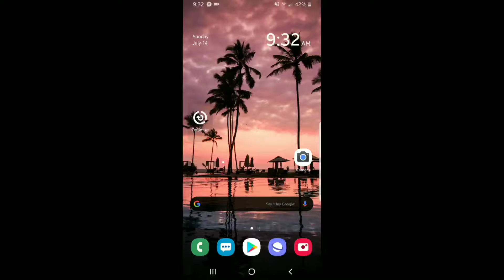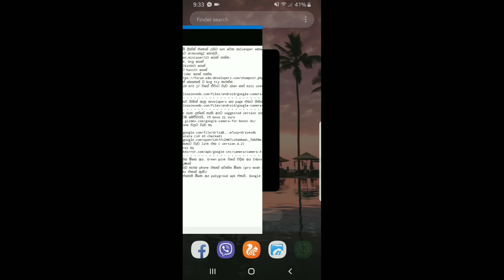Google cam for any android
Machan උබලා මේ ලින්ක් එකෙන් උබට set වෙන delveoper කෙනෙක් හොයාගන්න මූලින්.
Snapdragon ඒවාට arnova8g2 හොඳයි.
Exnoys අයට idan,miniuser123 ගෙන් ගන්න.
Xiomi අයට fu24, bsg ගෙන්
Note 7 අයට bulkin043 ගෙන්
MI a2 lite අයට hass31 ගෙන්
Nokia අය blckrider ගෙන් ගන්න
Snapdragon ඕනේ කෙනෙක් ට bsg try කරන්න
(a20 A30 A40 M20 m10 j7 වගේ ඒවාට වැඩ iDan හෝ mini user 123 ගෙ ඒවා ගන්න. android 8.0 and 9 only. 100% වැඩ කරන්නේ නැ Gyroscope, Google AR එහෙම නැති ඒවා ල)
දැං යට link එකට ගිහින් අදාළ developers ගෙ page එකට ගිහින් අලුත් version එකක් ගන්න
වැඩිය Phone එක ගැන දන්නේ නැති අයට suggested version ගන්න
Huwaei ඔක්කෝටම මෙච්චරයි. Y9 nova 2i sure
Huawei වෙන Phone වලට වැඩ නැ
Sony Z3
ඕනෙම phone එකකට වැඩ link එක ( version 4.2)
ඔක්කෝම features නැ

Camera 2 api වැඩ කරන phone එකක් වෙන්න ඕනෙ (pro mode වැඩ කරන්න ඕනේ. වැඩ කරනවද බලන්න google play store eke athi manual camera compatibility කියලා app එකක්)
Iron man hulk එහෙම ඕනෙ අය palygroud apk එකයි. Google ආර් apk එකයි ගන්න. දෙවැනි ලින්ක් එකේ Yatama ඇති